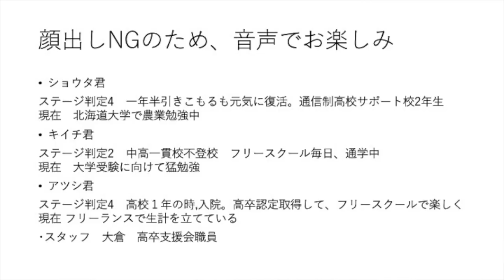恋の目標公開！引きこもり生徒の本音トーク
フリースクール 引きこもり 対応 中学生 高校生 在籍生徒との将来の夢、就活、婚活カウンセリング

1年半引きこもった　ステージ判定4　高校生 SS君
不登校中高一貫校　　ステージ判定2　中2　キイチ君
高校１年の時、不登校に陥り 入院。高卒認定取得 学生インターン

フリースクール東京が引きこもり中学生と高校生の支援をしている。生徒たちは自分自身にとっての目標や自制心を持つようになり、理想の彼女や彼氏について語り合っている。生活のいっぱいいっぱいの親たちとの関係も話題となっている。Detailed Summary for [フリースクール 東京 引きこもり対応 中学生・高校生] by [Monica]

[00:00]( 月曜日からダラダラ生トーク、ショウタくんとあつし君を呼んでいる。
- 月曜日からダラダラ生トークを始める。
- ショウタくんとあつし君を呼んでいる。
- 最初は企画に参加するのが面倒だったが、今は企画が好き。

[04:04]( 農家が面白そうだと思うが、コミュニティについてはあまり重要視されていない。
- 過疎地域では若者が引っ越してくれれば土地も建物も上げるところもある。
- 人とコミュニケーションを取りたくはないが、一軒家がある場所については覚えていない。

[08:08]( 忙しい親が家にいないことは当たり前で、レンタル親父が必要な時代になった
- 親が仕事人間で残業が当たり前の風潮がある
- レンタル親父が必要な時代になった
- 家にいないことは当たり前であり、特殊なことではない

[12:07]( ゲームを通じて彼女ができることは難しい
- ゲームはアイコンや機能によって自分を守れるため、顔を合わせなくてもつながりを持てる
- しかし、共通点がないと関係を維持することは難しく、結婚している人たちは同じ趣味を持っていることが多い

[16:13]( 生活がいっぱいいっぱいな男性が、社会人になったら彼女が欲しいと思っていることについて話している。
- 男性は毎日の生活に追われている。
- 彼女が欲しいと思っているが、生活が忙しくてそのことについて考える余裕がない。
- 彼女募集中のピーチくんを見て、自分も彼女が欲しいと思っている。

[20:22]( 体重を明確に書かないと、来ない人がいるということで、50キロ台の子どもが多い
- 体重が明確に書かれていないと、来ない人がいる
- 50キロ台の子どもが多い
- 芸能人の例えをすることで、自分の近所の人と比較することができる

[24:19]( 自制心が強く、自己管理できる女性を募集中。自分自身がダイエット目標を設定し、行動できることが理想。
- 自分自身の体重や理想を掲げて行動できることが大切。
- ダイエット目標を設定し、自分で自己管理できることが求められる。
- 自制心が強くなることで、相手にもそれを求めることができる。

[28:29]( 理想の女性像について話し合う
- 金髪で身長は190cm以上、体重は45kg程度が理想
- 学歴は中卒でも高卒でもよく、年齢は20代から30代後半
- 相手がOKなら子供は3人欲しいとのこと
- ただし、話し合いの内容は趣味の範疇であり、具体的な人物については言及されていない

一般社団法人不登校・引きこもり予防協会のYouTubeチャンネルでは、引きこもり中の中高生に悩んでいる保護者の方々に解決法を提供するため、不登校や高校中退、引きこもりから立ち直った本人やその保護者の方々の動画を中心に公開しています。当協会は、子供たちが規則正しい生活を送り、自信を持ち、自律し、社会に貢献する未来を実現することをミッションとしており、146万人以上の9060人の引きこもり問題を予防し、SDGs 4で質の高い教育をみんなに提供することを目指して情報を発信しています。

以下は動画で紹介されている各リンクです。

一般社団法人不登校・引きこもり予防協会チャンネル案内（代表：杉浦孝宣のぶ）:

不登校生活リズム改善 NHKおはよう日本（2020年6月放映。収録時はNPO高卒支援会理事長）:

NHKおはよう日本 フリースクール中学生東京（2020年6月放映。収録時はNPO高卒支援会理事長）:

高校生不登校生活リズム指導で8ヶ月引きこもりだったＷ君 防衛大学合格:

不登校引きこもりの9割は治せる 一般社団法人不登校・引きこもり予防協会 代表理事 杉浦孝宣（すぎうらたかのぶ）: